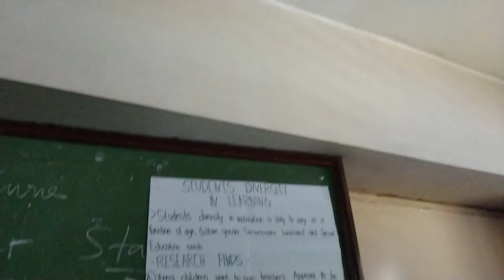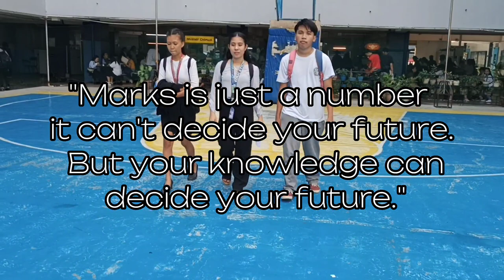Short Film: Marka